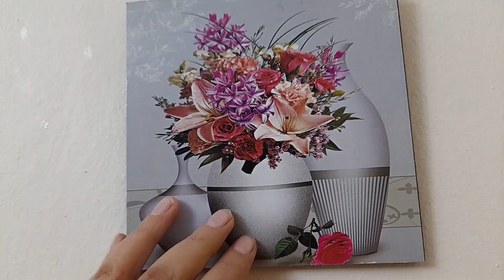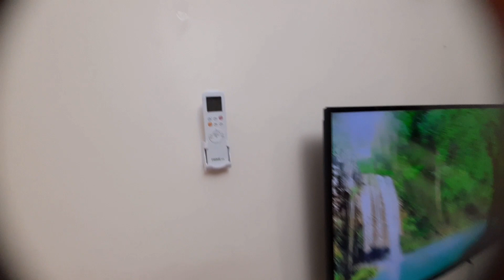بيتي تحول ل ورشة الله المستعان 🤲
بفيديو اليوم بيتي اتحول إلى ورشة
شغل البيت لا نهاية
مكيف شتوي